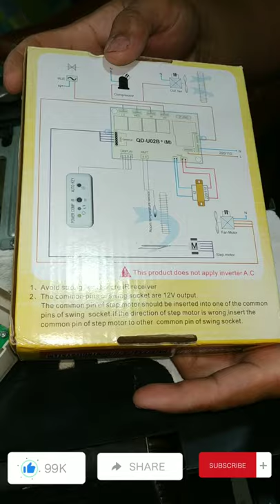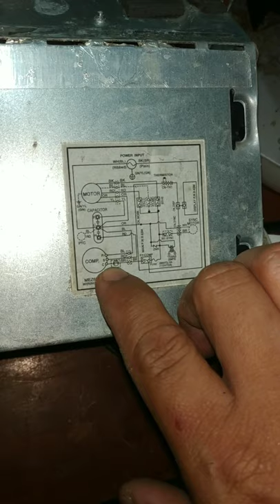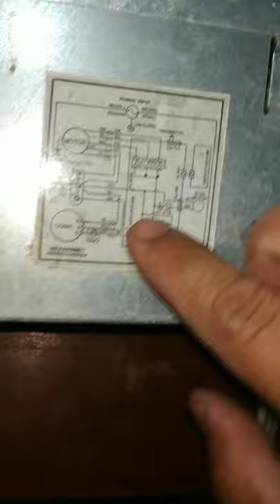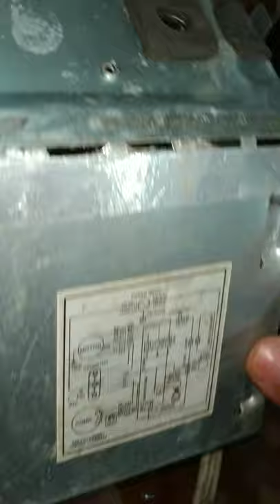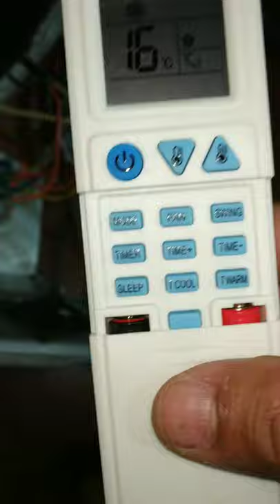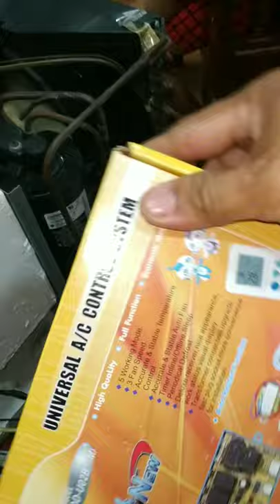How to convert universal control board |Tutorial step by step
Converting Digital to Universal Board